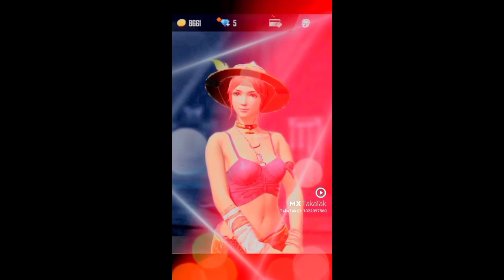ff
ffsquad freefireattitudestatusvideo free_fire_fight freefireindia freefirevideo freefirelover freefirestatusking garena_freefire_india_ 👁️‍🗨️Tags.